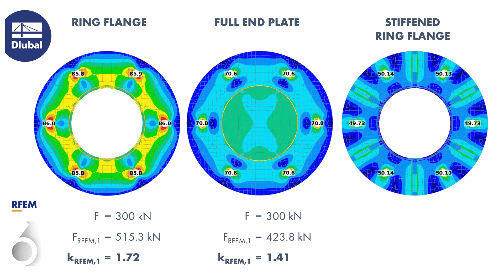КБ 001900 | Эффект рычага в соединениях полок круглых пустотелых профилей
Данная видеопрезентация облегчит контроль относительного соотношения осевых деформаций в соединении и распределение эквивалентных напряжений на лобовой плите.